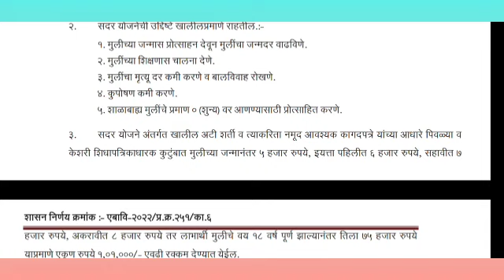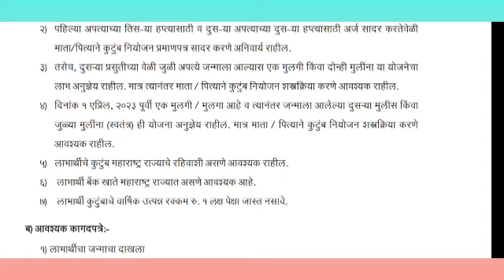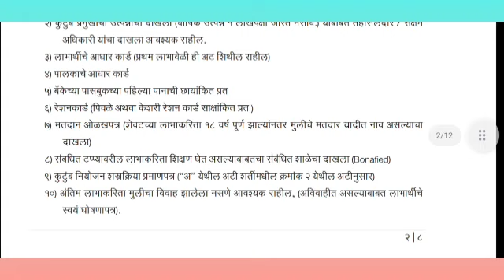लेक लाडकी योजना आता महाराष्ट्रात सूरूLek Ladki Yojana 2023 form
लेक लाडकी योजना 2023 अर्ज सुरू, कागदपत्रे अटी शर्ती पात्रता | Lek Ladki Yojana 2023 form Maharashtra